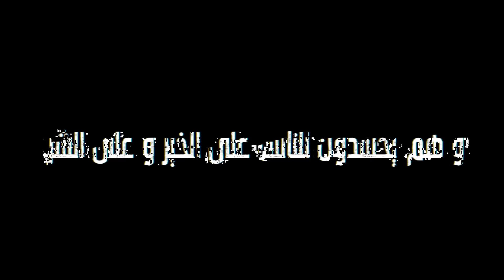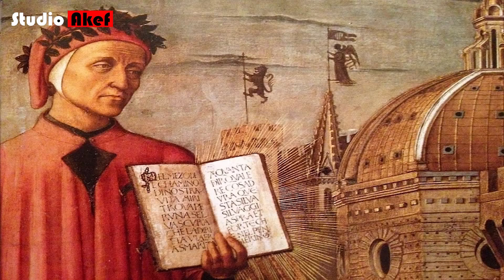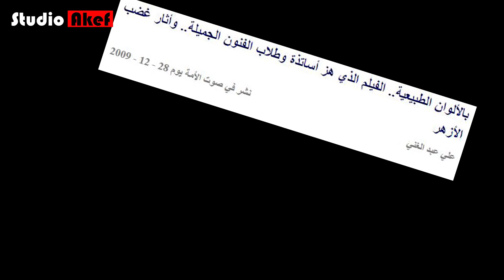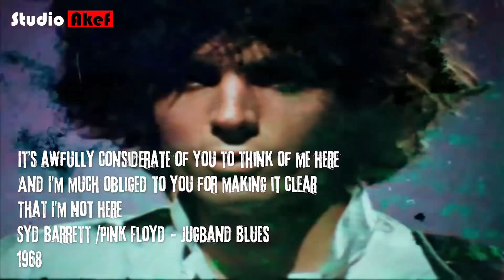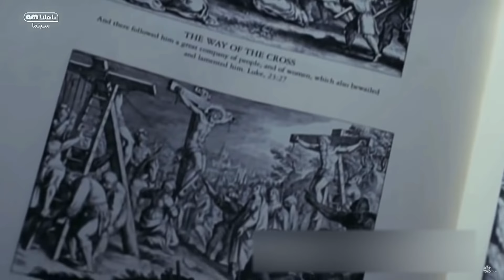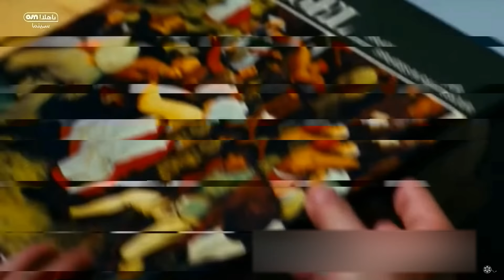رحلة الى الجحيم | اللمبي و الدادية بالألوان الطبيعية | الجزء الثالث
نستعرض في هذه الحلقة شرحا للكوميديا الالهية و علاقتها بالسريالية و فيلم بالألوان الطبيعية
كما نأخذ نظرة سريعة على الموسيقى العربية السريالية
مرورا ببعض نظريات فرويد النفسية
الفيلم :
بطولة : كريم قاسم - يسرا اللوزي - فرح يوسف - رمزي لينر
تأليف : هاني فوزي
اخراج : اسامة فوزي
انتاج :2009

ستوديو عاكف هي قناة لتحليل جميع أنواع الأعمال الفنية و المناقشة حول الهدف منها و فلسفتها
للإقتراحات ، و الأفكار الجديدة